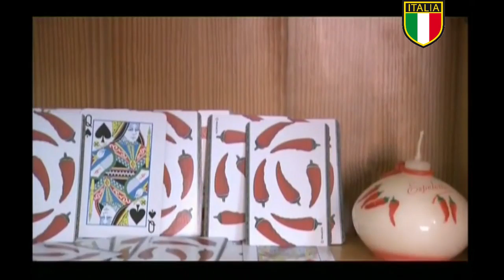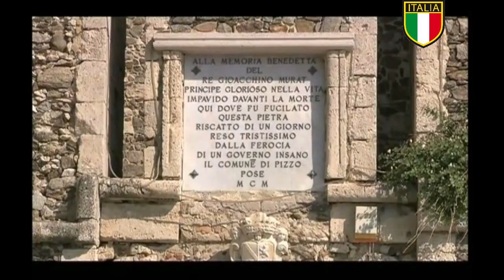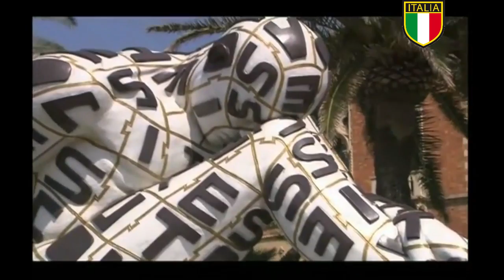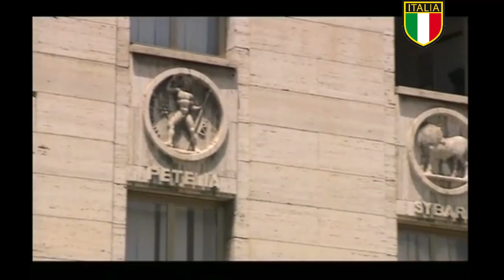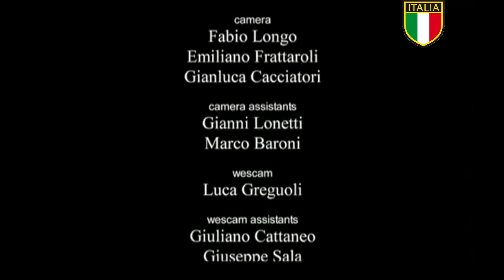ВЕЛИКОЛЕПНАЯ ИТАЛИЯ Фильм 22-й. Калабрия. От острова Дино до Реджио Калабрия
Цикл фильмов «ВЕЛИКОЛЕПНАЯ ИТАЛИЯ» - это уникальная работа профессионалов, любящих и восхищающихся своей страной, прекрасной Италией. Фильмы знакомят зрителя с самыми красивыми, значимыми и интересными местами страны, знакомят информативно и интересно. Эти работы просто необходимо увидеть тем, кому интересна эта замечательная страна. Дорогие зрители!